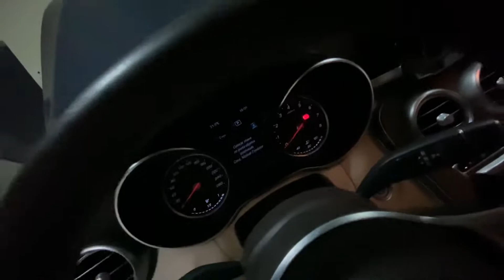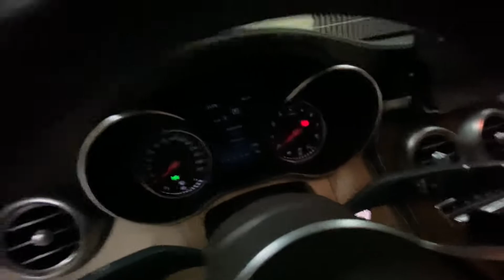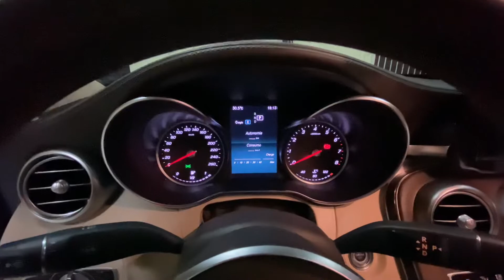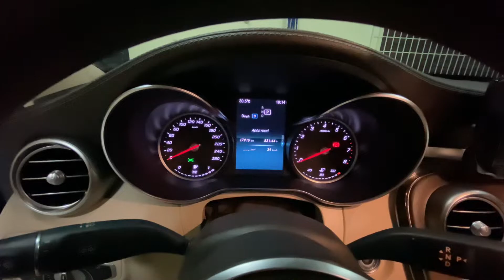Mercedes Benz C180 em detalhes interior